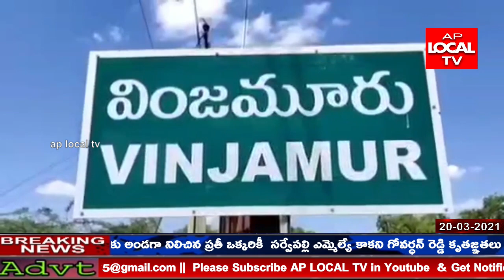వింజమూరులో శనివారం పంచాయతీరాజ్ శాఖ డి ఈ సుబ్బారెడ్డి విస్తృత పర్యటన చేశారు